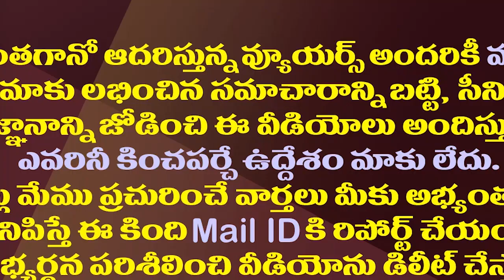బీజేపీనుంచి కన్నాజంప్ అక్కడ ఆఫర్ సెట్ అయిందా||Kanna lakshmi ready to jump from BJP offer set their